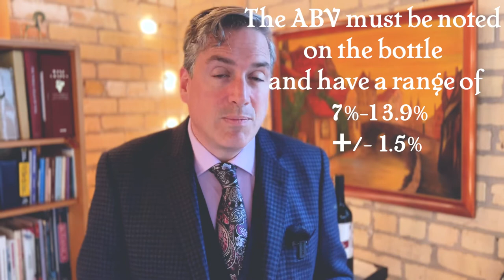How to pick a Wine? Ep. 17. Tasting Australian Shiraz, California Syrah and high alcohol wines.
Welcome to Episode 17 of How to Pick a Wine? In this episode I explain where Syrah comes from, where it's grown, alcohol percentage rules and labeling laws in America and we taste an Australian Shiraz and an example of a California Syrah produced by a Rhone Ranger!

The wines I'm tasting in this video are:

Mollydooker, 2019, South Australia Shiraz for $25.99
Qupe, 2017, Santa Maria Valley for $29.99

Items to gather for a tasting episode:
Coutale Sommelier Cork Screw
Metal Ice Bucket and Stand
Plastic Ice Bag/Bucket
Wine Thermometer
Stemware, Riedel Vinum Wine Glass, Set of 6

Join me, David Devere, Minnesota's first licensed wine educator, as I guide you through the wonderful world of wine. Let me teach you about wine appreciation while having fun as we grow a wine community here on Youtube. Cheers!